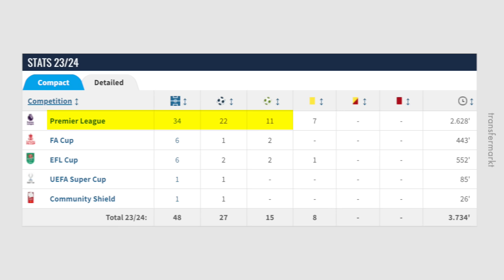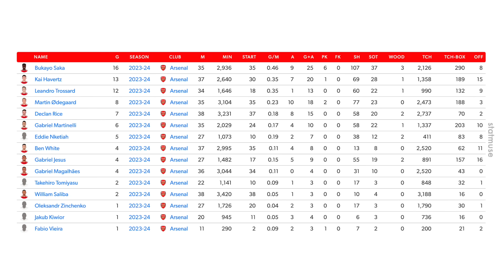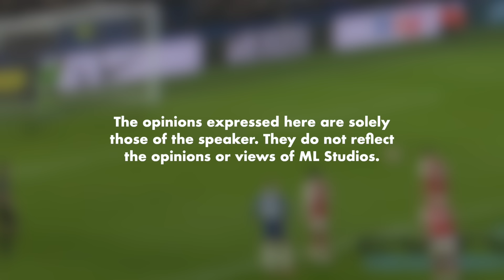Chelsea Dah Jadi Cole Palmer FC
Nasib baik sempat sauk dari City hujung window haritu.